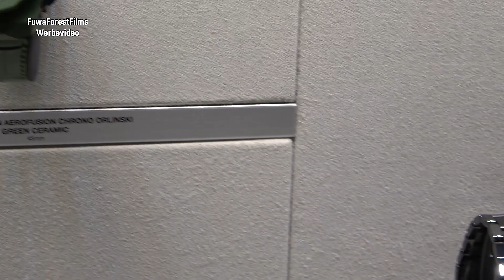Hublot Baselworld 2019 FuwaForestFilms | Uhren Clocks Watches | trade fair visit complete assortment